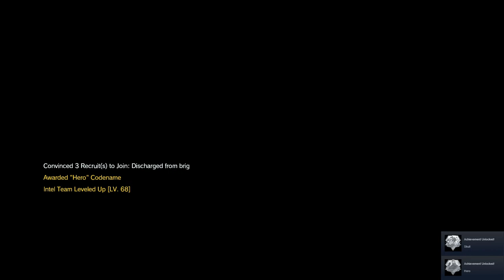Death of Skullface Ending